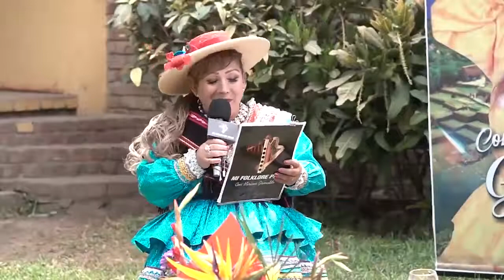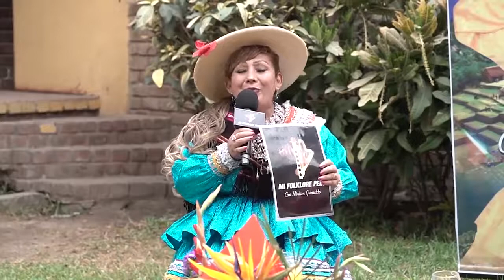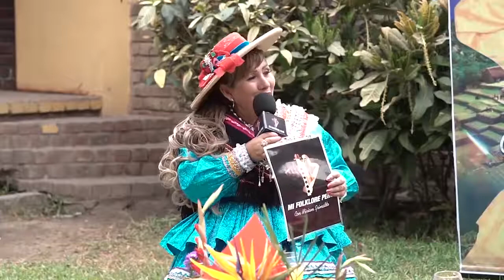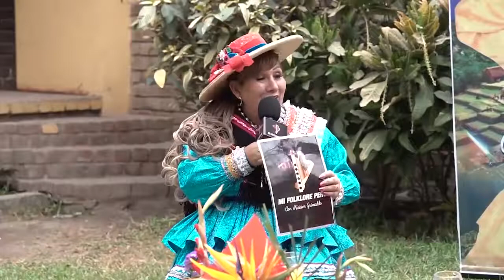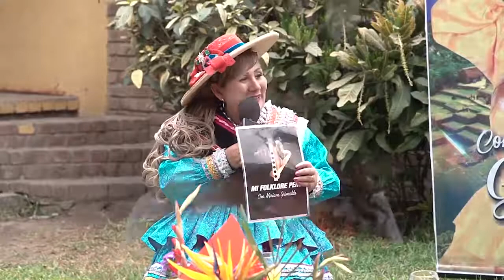MUÑEQUITO JHONATAN BAILANDO PARA MELINA CERVANTES EN MI FOLKLORE PERU